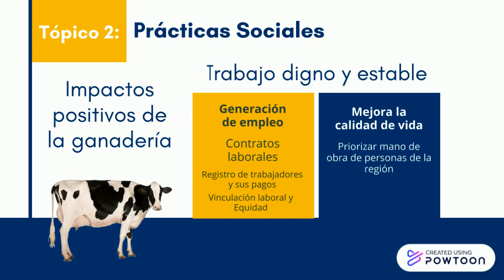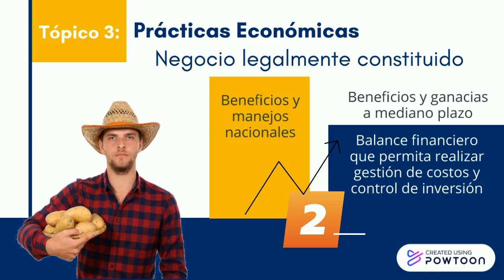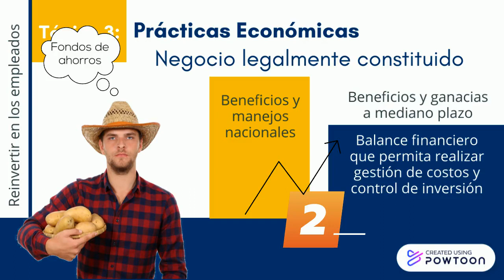Sistema Adaptativo para la Ganaderia Bovina 4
video 4-- Created using Powtoon -- Free sign up -- Create animated videos and animated presentations for free.  PowToon is a free tool that allows you to develop cool animated clips and animated presentations for your website, office meeting, sales pitch, nonprofit fundraiser, product launch, video resume, or anything else you could use an animated explainer video. PowToon's animation templates help you create animated presentations and animated explainer videos from scratch.  Anyone can produce awesome animations quickly with PowToon, without the cost or hassle other professional animation services require.